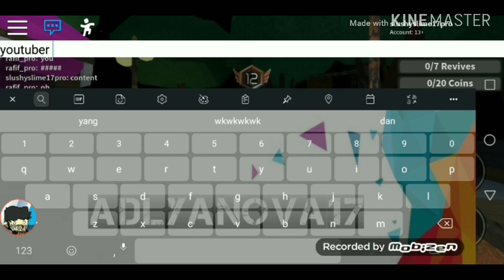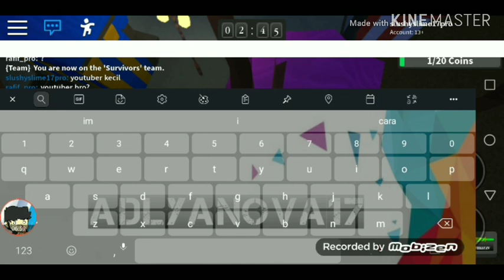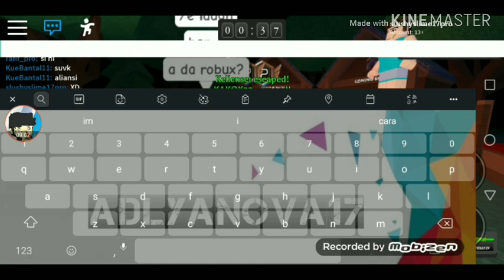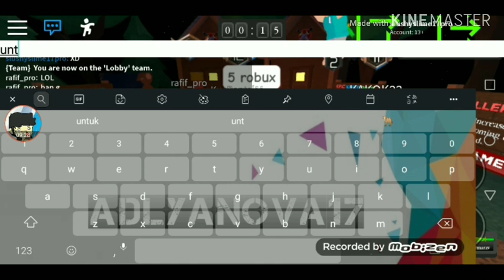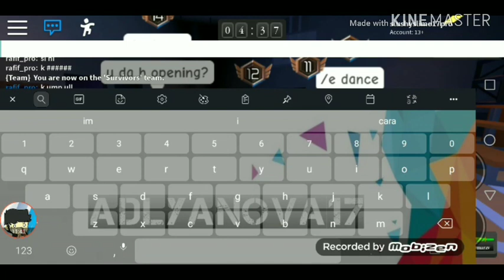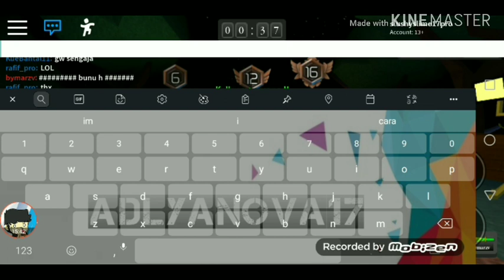MALAH KETEMU SUBSCRIBERR BARU XD - Survive the killer